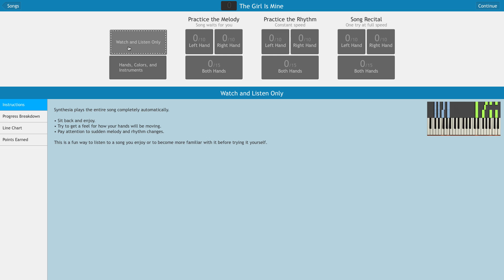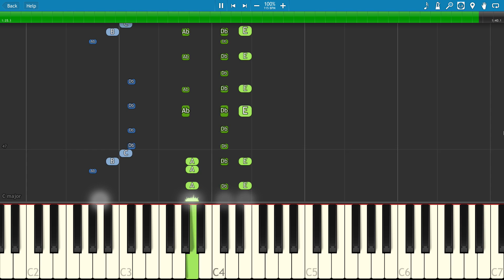99 Souls - The Girl Is Mine Piano Tutorial - ft. Destiny's Child & Brandy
How to play the 99 Souls version of The Girl Is Mine on piano